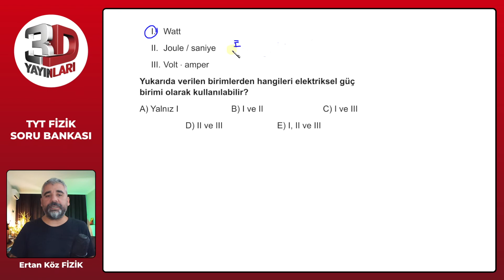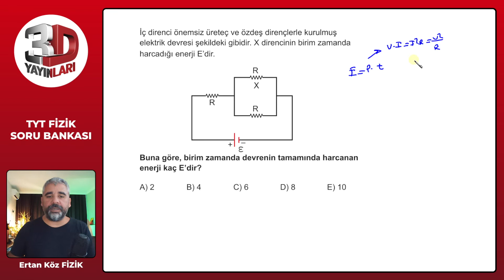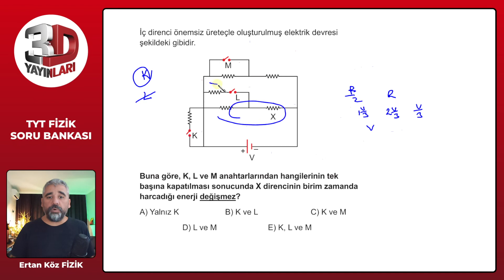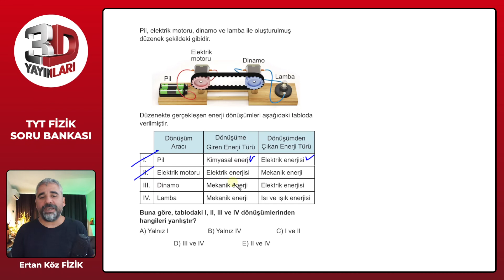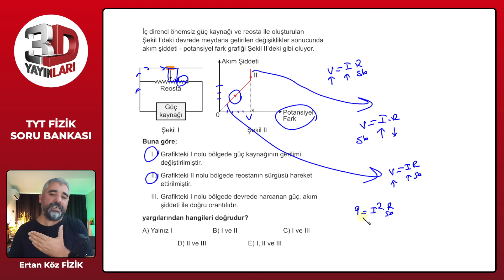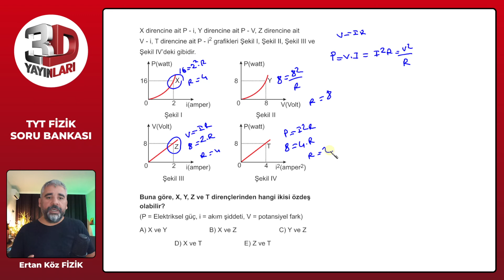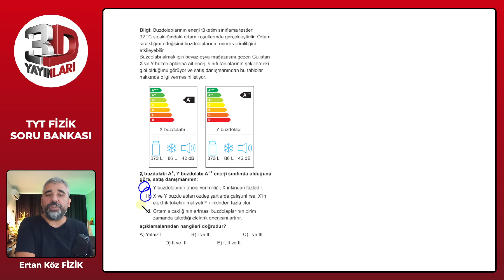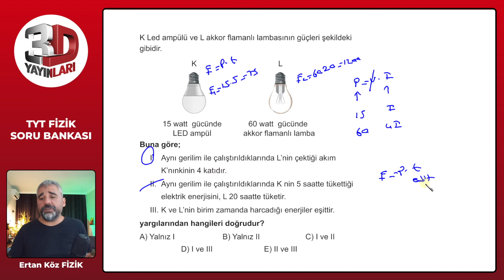TYT Fizik Soru Bankası Bölüm 09 Test 11 Soru Çözümleri